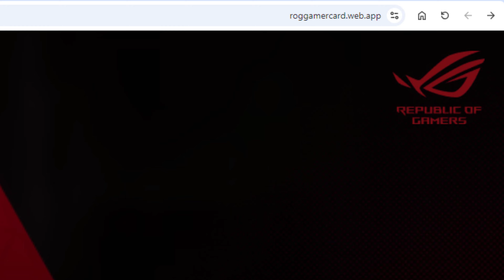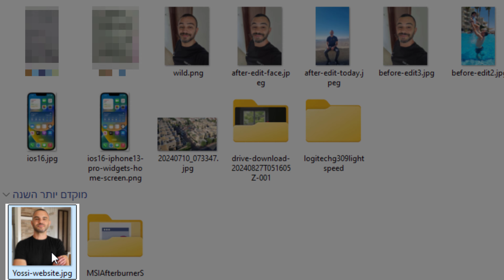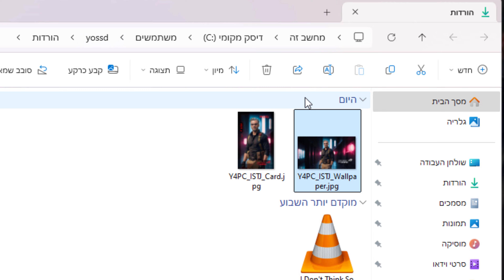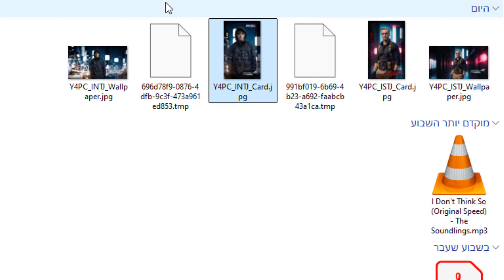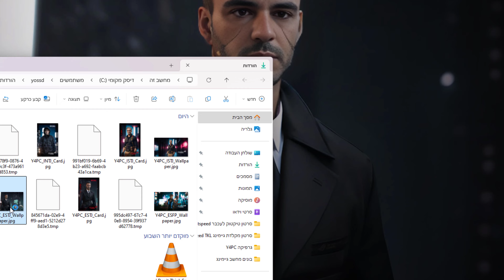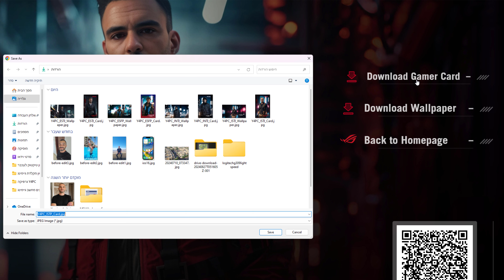לא תכירו את עצמכם !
ל- ROG יש מחולל תמונות מטורף, מבוסס AI כמובן, המסוגל להפוך כל תמונת סלפי שלכם לדמות מעולם הגיימינג, בחינם וללא הגבלה.